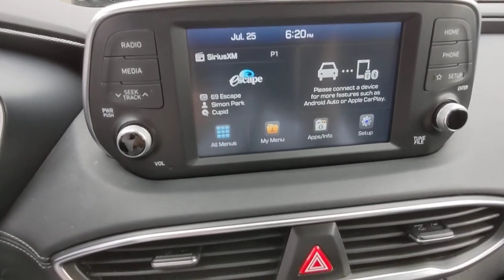2019 Hyundai Santa_Fe Kennesaw, Marietta, Woodstock, Acworth, Roswell, GA K3974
Symphony Silver Used 2019 Hyundai Santa_Fe available in Kennesaw, Georgia at Hyundai of Kennesaw. Servicng the Marietta, Woodstock, Acworth, Roswell, GA area.
2019 Hyundai Santa_Fe Limited 2.4 - Stock#: K3974 - VIN#: 5NMS53AD0KH002802

Recent Arrival! Odometer is 19392 miles below market average!brbr22/29 City/Highway MPG Clean CARFAX.brbrSymphony Silver 2019 Hyundai Santa Fe Limited 2.4 FWD 2.4L I4 DGI DOHC 16V LEV3-ULEV70 185hpbrbrbr*Please contact dealer for full details. All prices do not include taxes estimated tax fees dealer documentary fee certification costs reconditioning costs and any installed equipment. *Limited warranties see dealer for details.